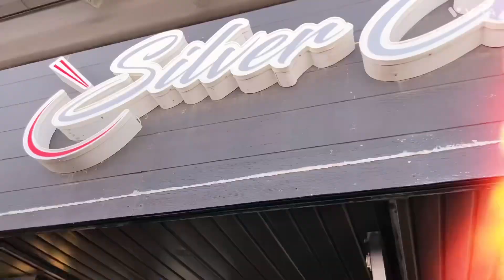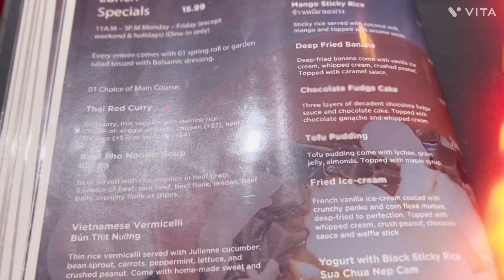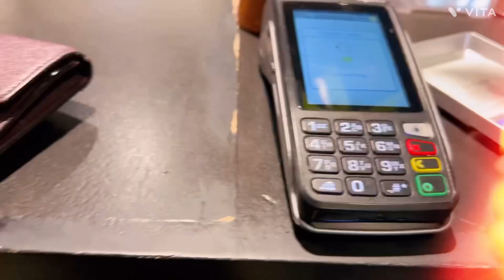Small celebration of my YouTube 1k subscriber |Treat to my work colleagues |vlog-193